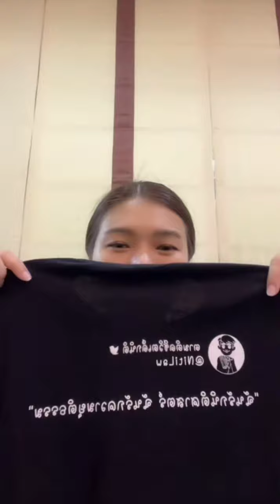พี่น้ำน่ารักๆๆยิ้มหวานๆๆใจละลายเลยค่ะ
วันนี้พี่น้ำไลฟ์สดทางติ๊กต๊อก